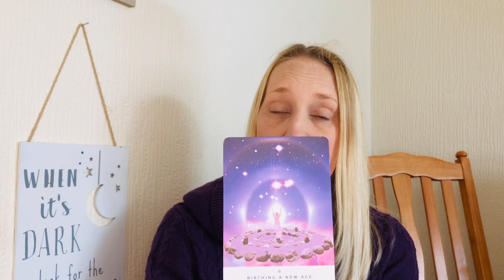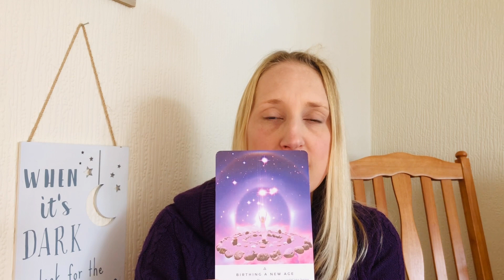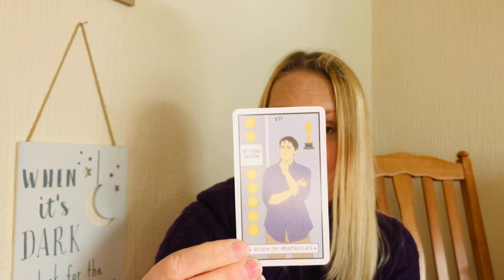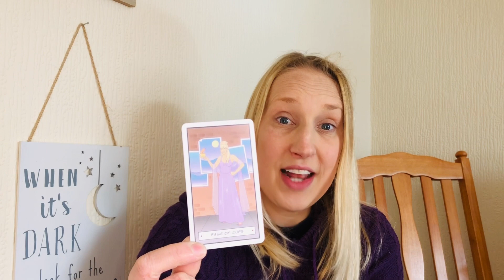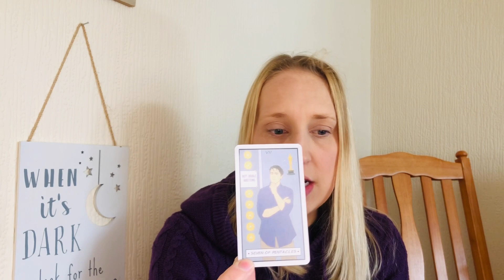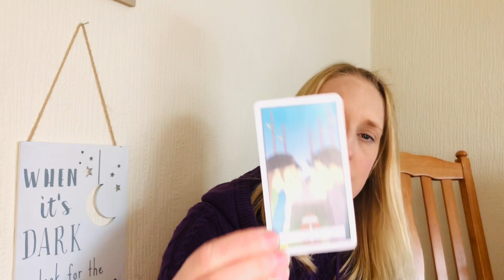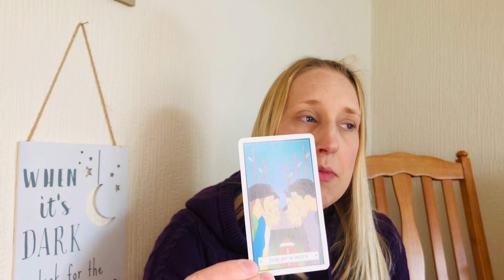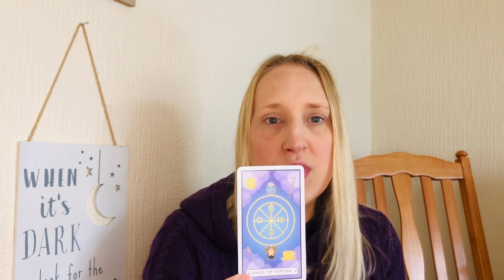Sagittarius Monthly Tarot Reading - *MAY MONTHLY READING*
Sagittarius Monthly Tarot Reading
*MAY MONTHLY READING*

Collective reading for a Sagittarius Sun, moon and rising
Take what resonates and leave the rest for another Sagittarius

Rachel x